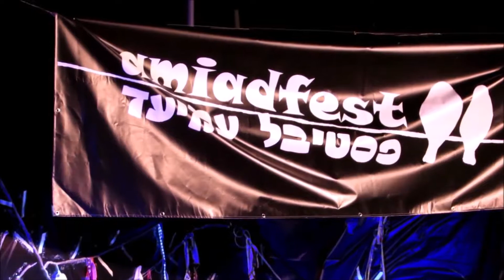‏‏Rebecca עמיעד 2018 Una paloma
תיאור‏‏Rebecca   פסטיבל עמיעד  2018
 Una  paloma ומרגול- יום אחד אולי אפרוש כנפיים (עוד יהיה לי)